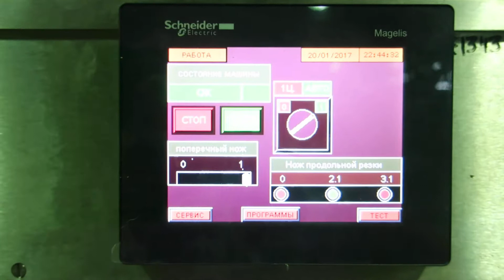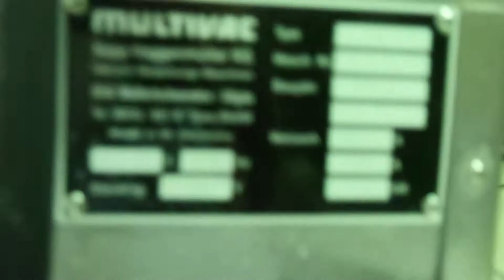Термоформер Multivac R 7000